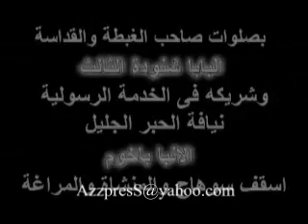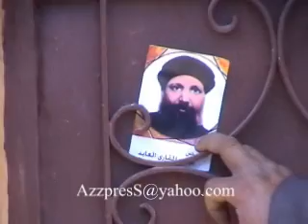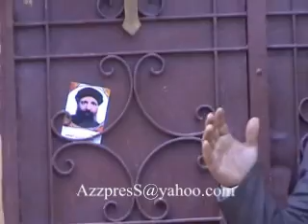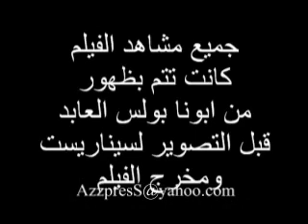معجزات القديس الراهب بولس العابد المقارى السائح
ابونا بولس العابد .. الراهب القديس القمص بولس العابد المقارى السائح قديس سوهاج ومكان المزار فى مدافن دير الانبا شنودة الغربى الدير الابيض بسوهاج
معجزات ابونا بولس العابد المقارى السائح
عاوز تعرف اكتر عن القديس
Miracles of St. Paul Abid

اذكرونى فى صلواتكم
  امجد ميخائيل